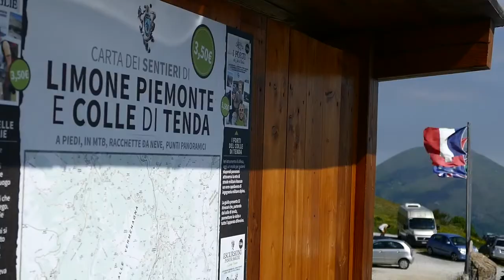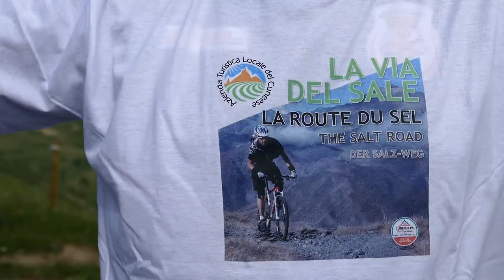Inaugurazione de “La via del sale” di Limone Piemonte con l'Atl del Cuneese 17_06_2017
Lo splendido tracciato della Via del sale Limone-Monesi nel giorno dell'inaugurazione estiva del 2017!